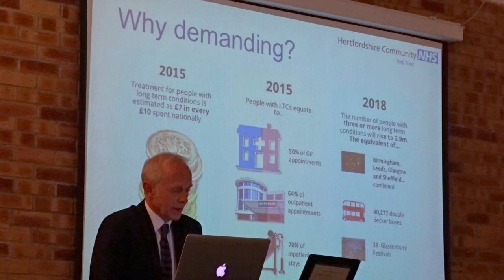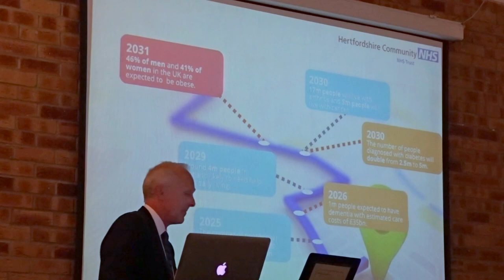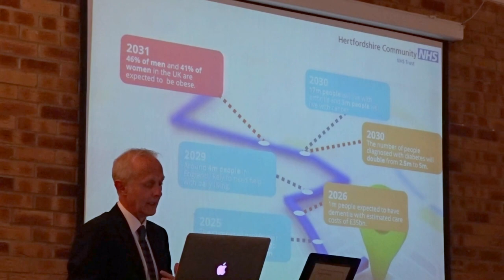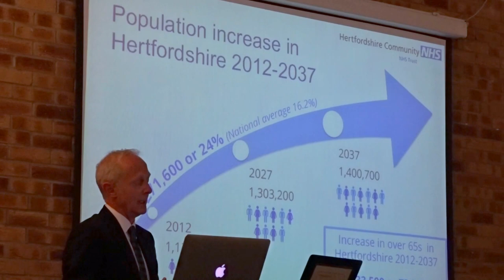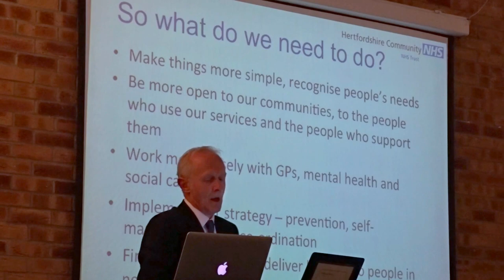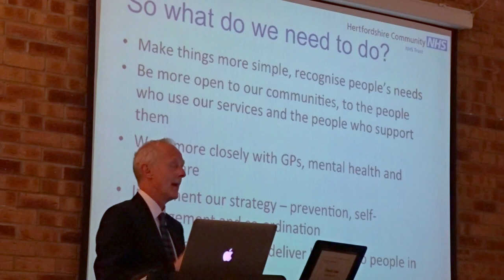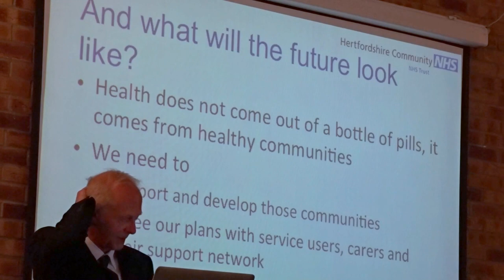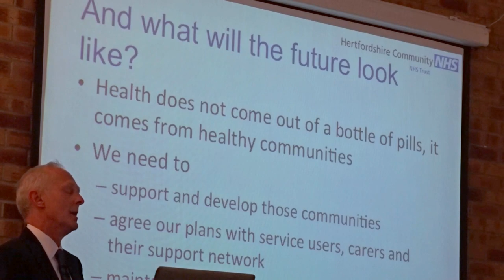Shocking Obesity Future NHS Health !! 2016 - 2018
David Law Chief Executive of Hertfordshire Community NHS Trust.
Talking at the AGM keeping it local and a big thank you to staff who make a difference.

David stats lays out the Demanding road map to to 2018 and challenges beyond.

Population increase is welcome and says it can be handled.

£7 out of £10 is spent on people with long term health conditions.

Big issues on long term conditions, and services need to be designed to cope with this.

2/3rds of outpatients have long term conditions.

The amount of people with three or more long term conditions in 2018 is going up to 2.9 million.

Obesity is three times as deadly for men than women.
46% of men and 41% of women obese by 2029.

Detecting early cancer, recognising the early symptoms of heart disease and helping people with depression certainly improve their health - but this is more about managing illness rather than keeping people well.